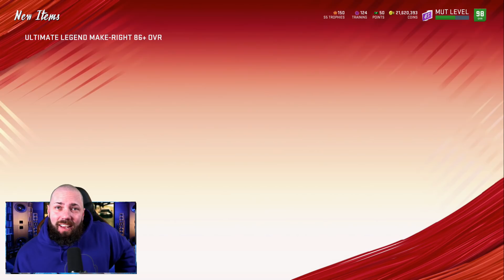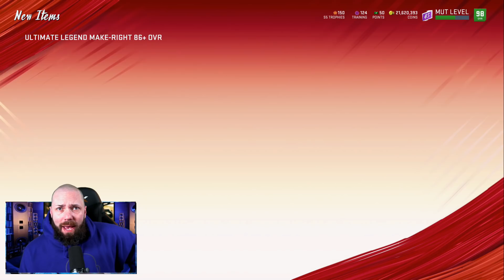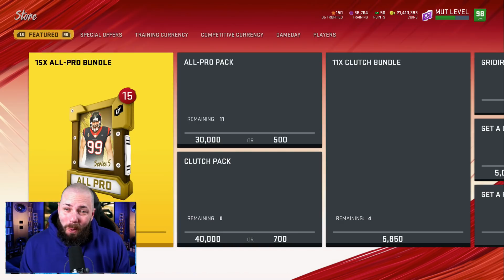EA MESSED UP AND GAVE ME 24 FREE PACKS [MADDEN 20 ULTIMATE TEAM]